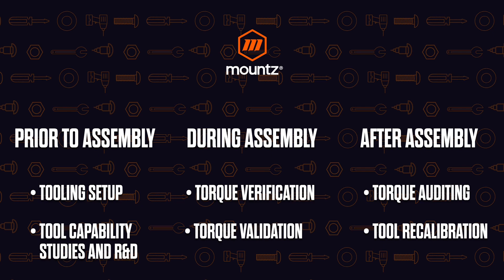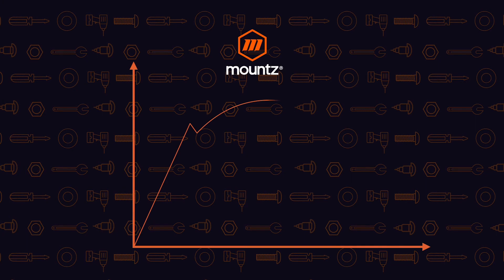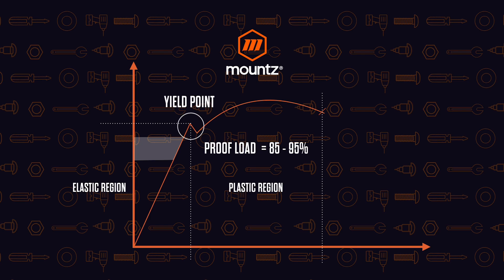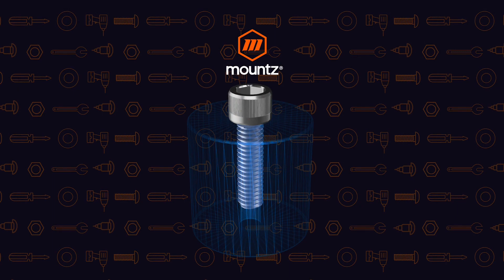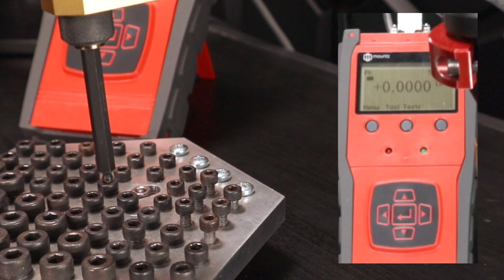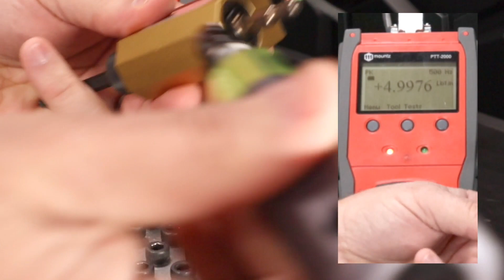Torque Webinar: How to Create an Effective Torque Measurement & Calibration Program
Manufacturing products of consistent quality requires the ability to monitor and measure torque. Quality control starts with processes. For engineers, implementing an entire torque measurement program is essential for success at all levels.

Simply running a fastener or bolt down until it’s snug and tight and assuming the torque control process is complete is no longer sufficient. Measuring torque doesn’t stop once the assembly process is finished. It should occur in all three facets of the assembly process - prior, during, and after.

A torque measurement strategy involves reducing risk and ensuring conformity with quality standards and regulatory compliances. Learn how to implement a successful torque testing and calibration program.

What You Will Learn:
• Best practices for testing torque
• Learn processes for conducting tool capability studies
• Explore tactics used to identify when a tool is out of calibration
• Understand how to validate and adjust a torque setting
• Discover methods to determine residual torque
• The value of a torque auditing program
• Learn how to measure residual torque

Our technical support staff does not monitor this page. Please submit any questions you have to our team